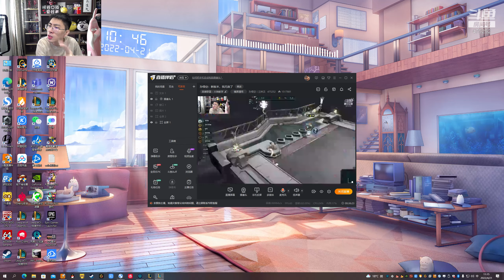【猴哥】蘭林漢悟空：雲頂之弈（鑽石）國服 怎麼輸怎麼來 墨菲定律是吧（20220421P2）